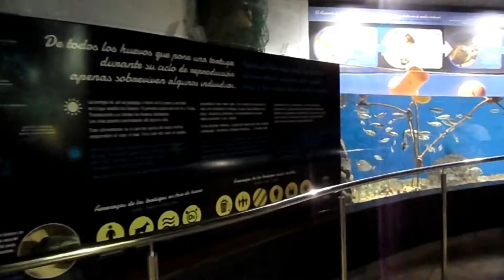VISITA AL ACUARIO DE SEVILLA. SCIENCIE TODAY.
Todo el  alumnado de 1º de ESO, en la materia bilingüe Siciencie Today con las Profesoras Pilar Villar y María Naranjo, trabajan el proyecto sobre la  diversidad de las especies titulado AQUARIUM PROJECT . Una de las tareas es la construcción de un acuario. Para ello realizan una visita y un taller, en el Acuario de Sevilla.